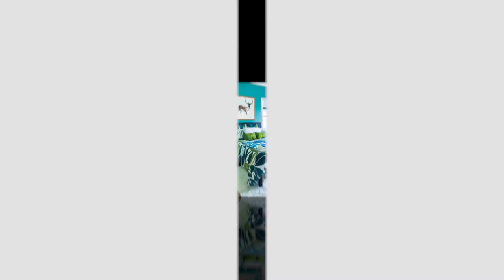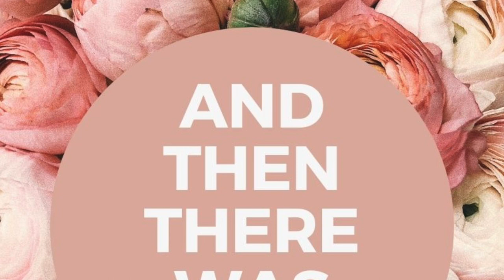Is A Turquoise Bedroom Right For You? | Home Decor | And Then There Was Style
Want To Bring This Look To Your Home? Check This Out!

Battery Operated Teal Candles Set of 3
Turquoise and Gold Abstract Wall Art Watercolor
Turquoise Green King Comforter Set